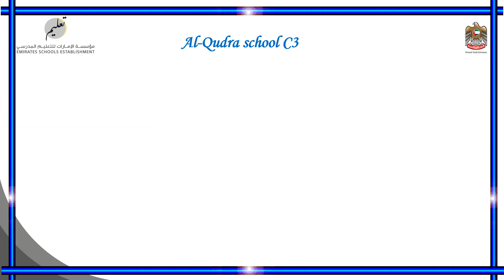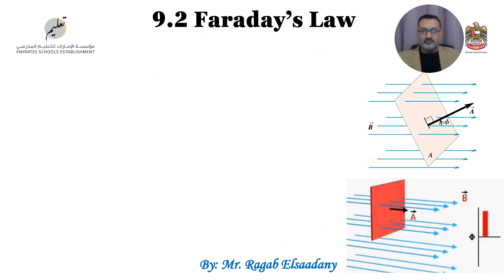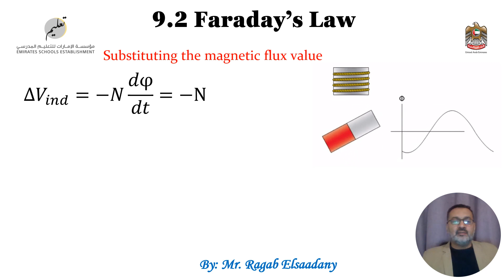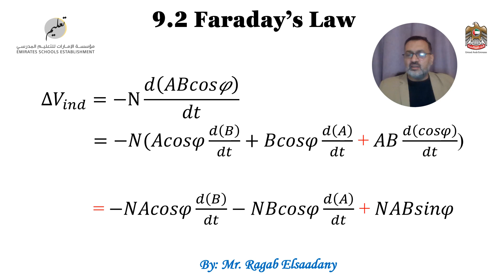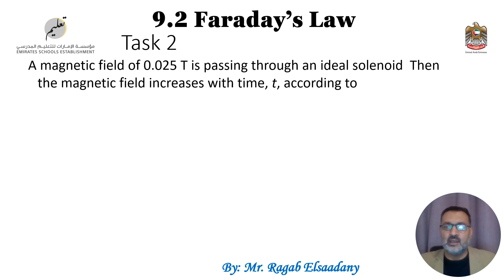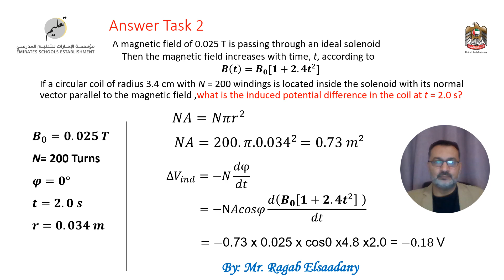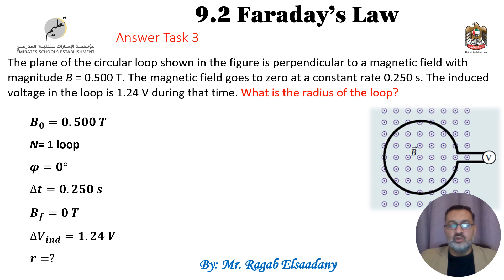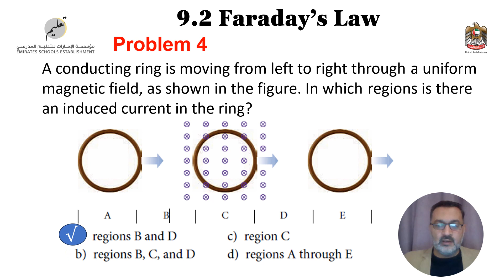Faraday’s Law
Objectives
Explain Faraday’s law of induction.
Apply Faraday’s law of induction.
Solve problems related to the topic.
As the magnet move toward the wire loop the magnetic field increases, and the changing flux enclosed by the coil Induces an emf in the coil that causes current to flow.